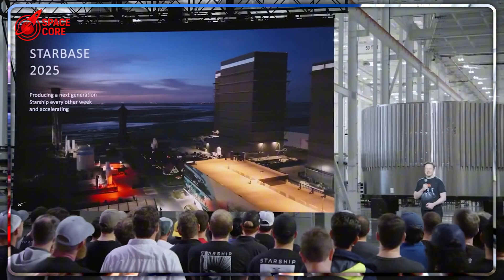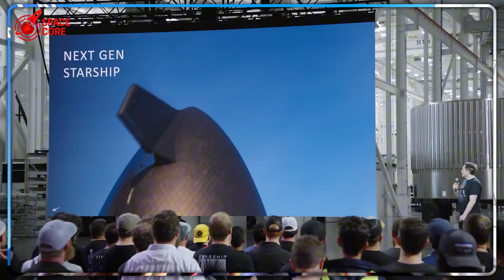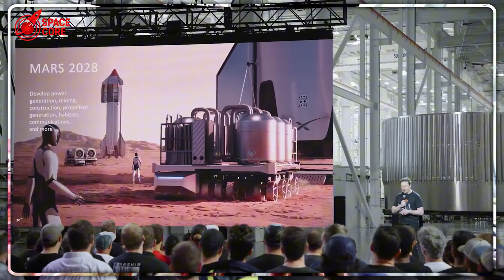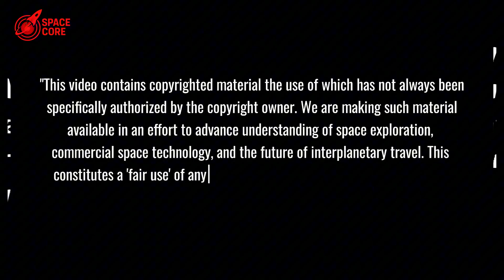SpaceX Starship Expendable Mode SHOCKED Engineers: 250 Tons, Zero Recovery!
Expendable Starship’s 250-ton payload shocks! Will SpaceX’s bold move rule space? Watch now!

⏳ Timeline:
01:46 - Starship’s Insane 250-Ton Payload Redefines Space Missions!
03:22 - Expendable Mode’s Dark Secret to Crush SpaceX Bottlenecks!
04:31 - Starship’s $90M Expendable Plan Annihilates Rocket Rivals!
06:01 - Raptor 3’s Revolutionary Simplicity Stuns Rocket Industry!
07:38 - Expendable Starships Build Lunar Cities, Defy Rocket Logic!
09:15 - Starship’s Expendable Gamble Rewrites Spaceflight Rules!
11:39 - Elon’s Tile-Free Starship Test Risks All for Mars Glory!
14:21 - Metallic Heat Shields: SpaceX’s Secret to Invincible Starship!
15:48 - Starship’s Active Cooling Tech Could Make It Unstoppable!